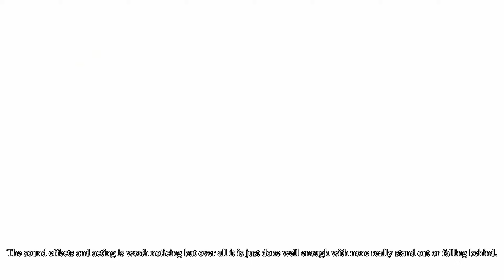In my Opinion The New Gate is?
First look at the anime series The New Gate. This video is a video summery and thoughts of the first few episodes for people thinking about watching this series.